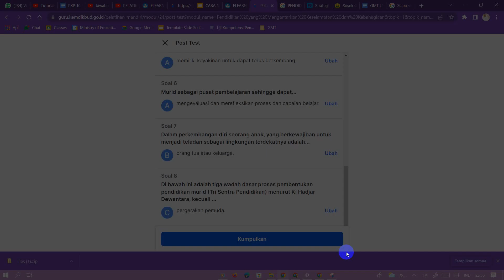POST TES MODUL 5 PMM